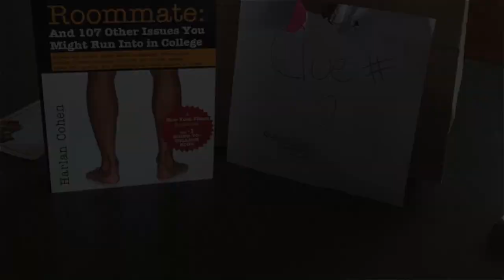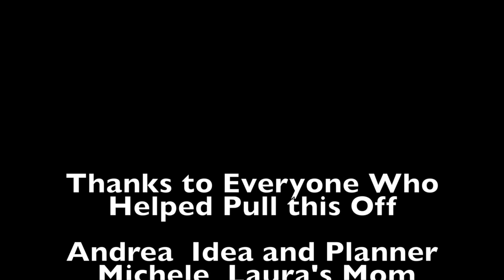Laura's Graduation Present from Andrea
So this morning I woke up to a piece of paper to start a scavenger hunt of my graduation present from Andrea my best friend. Here is a video of my adventure. Hope you enjoy!